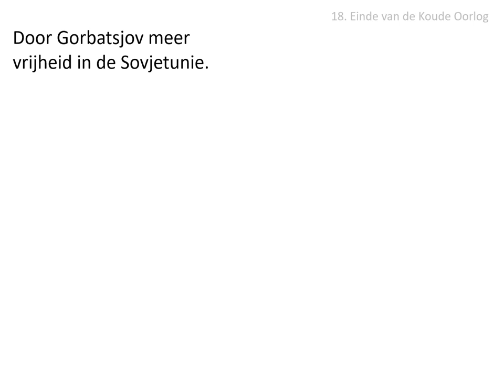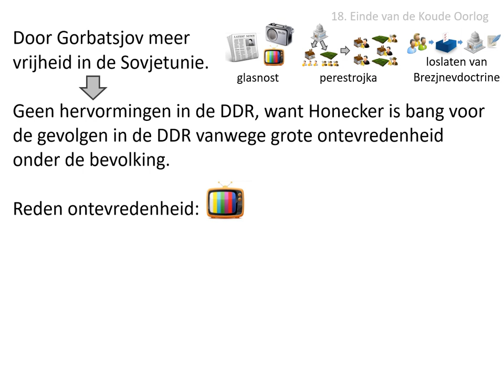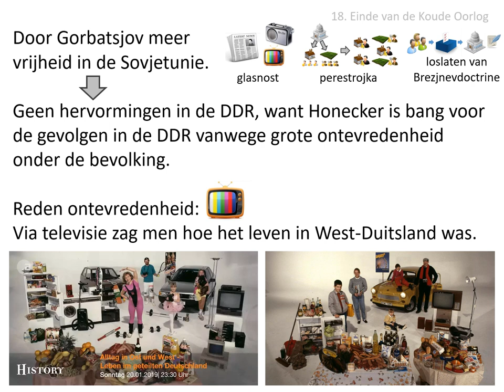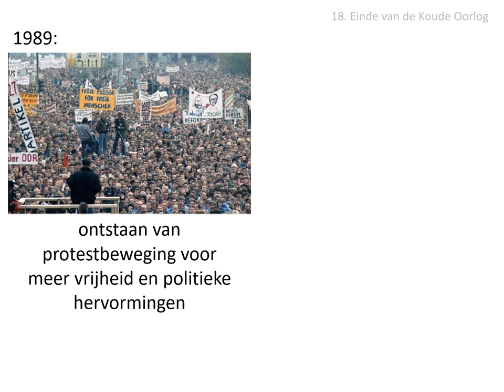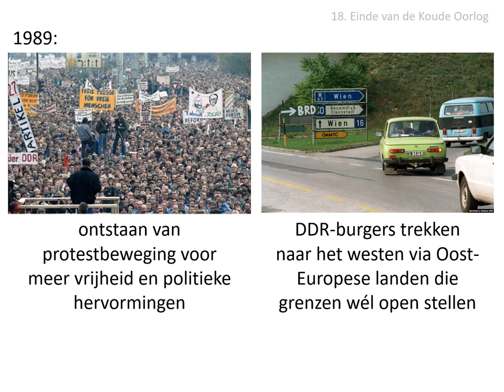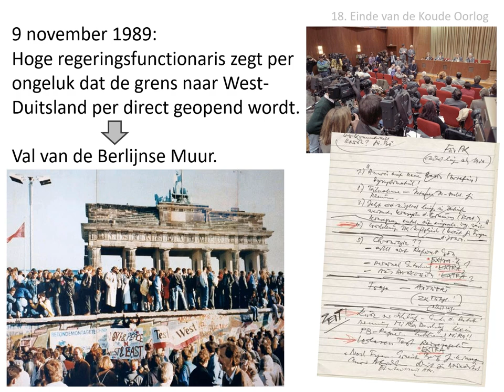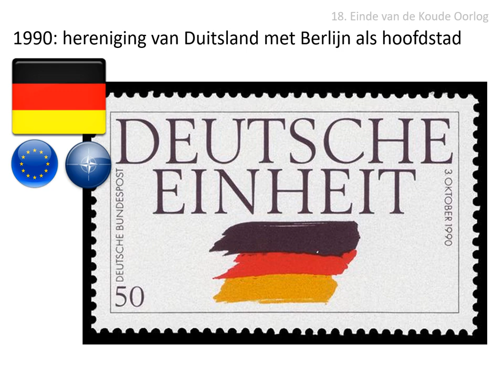18. Het einde van de Koude Oorlog (HAVO/VWO HC Duitsland in Europa)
Uit de stofomschrijving:
Veel inwoners van de DDR, die via de televisie het leven in West-Duitsland zagen, waren
ontevreden. In 1989 ontstond een protestbeweging voor meer vrijheid en politieke
hervormingen in de DDR. Via enkele Oost-Europese landen, die in 1989 hun grenzen
hadden opengesteld, trokken veel DDR-burgers naar het Westen. Op 9 november 1989 viel
de Berlijnse muur. Het jaar erop, in 1990, werd Duitsland herenigd, met Berlijn als nieuwe
hoofdstad. Met het uiteenvallen van de Sovjet-Unie kwam in 1991 de Koude Oorlog ten
einde.

Afbeeldingen:
- eigen collectie